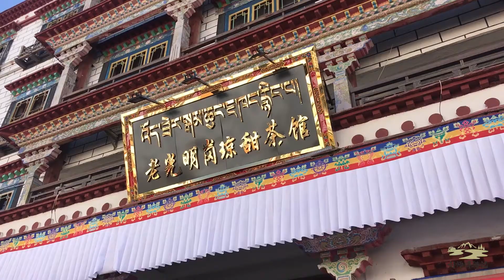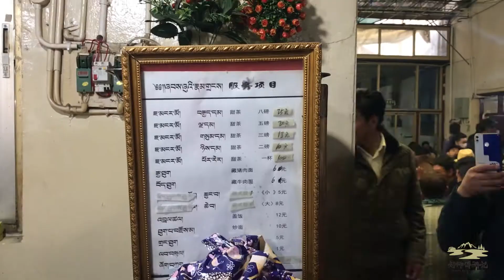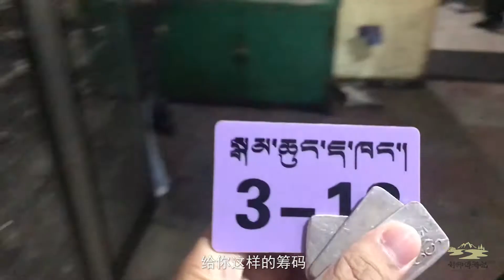拉萨网红甜茶馆 生意火爆 场面壮观 到底为什么？究竟有多美味？